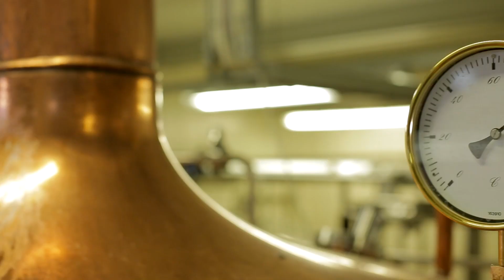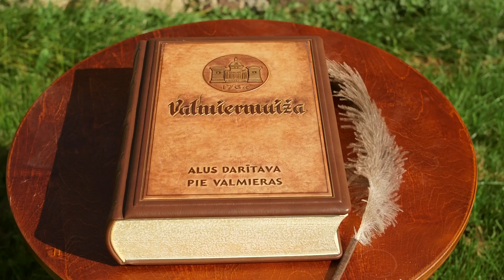Valmiermuižas alus darītava I ENTER GAUJA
Latvietībā būs spēks tikai tad, ja latvisko dzīvesziņu izdzīvosim un attīstīsim gan ikdienas gaitās, gan svētkos. Kopjot ieražas, mēs meklējam tajās jaunas, dzīvas šķautnes, lai aizrautu ikvienu, kas saskaras ar mums. Lepojamies ar Latviju un Valmieru – un nesam abu vārdus pasaulē, vairojot latvisko pašapziņu caur svinēšanu un svētku garšām.

Video veidots sadarbībā ar ENTER GAUJA 2015. gadā.